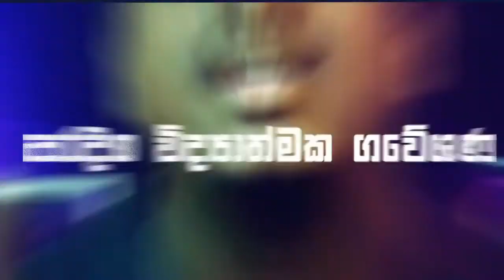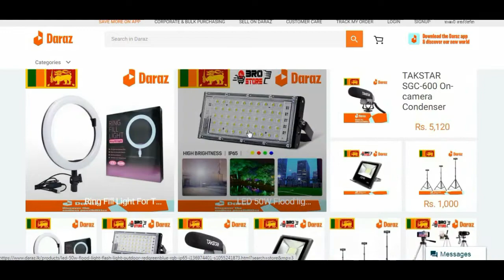ණයවර ලිපි ගැන සියල්ලම සිංහලෙන්ම Letter Of Credit Sinhala | LC Sinhala | How To Open LC Srilanka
Bro Store Daraz Online Shop එකෙන් භාණ්ඩ ගන්න ඔයාලට  Voucher Code එකක් දීලා තියෙනව 2022 දෙසැම්බර් වෙනකන් ඔයාලා භාණ්ඩ ගන්නකොට මේ කෝඩ් එක Buy Now කරන තැනට Enter කරන්න ( රු 100 ක මිල අඩු කිරිමක් ) ලබාගන ස්ටෝ එක ෆලෝ කරන හැමෝටම. ස්තූතියි..මම හර්ෂ බ්‍රෝ..! 👌🔥

ආයුබෝවන්..!  මම හර්ෂ ප්‍රනාන්දු.  ඔබට මා වෙත සම්බන්ධ වීමට අවශ්‍ය සියලුම දත්ත පහත ලබා දී ඇත. ස්තූතියි... අවශ්‍යම කාරණයක් සදහා පමණක් සම්භන්ද වන්න.

Daraz ආයතනය හරහා භාන්ඩ මිලදී ගත නොහැකි හැමෝටම කිසිම ප්‍රශ්ණයක් නැතුව මගෙ BRO STORE ෆේස්බුක් පේජ් එක මෙන්න - ⚡ Page Link 👇

ට්විටර් :-  @Harshabro1

ඉන්ස්ටර්ග්‍රෑම් :- harshabro.youtube

මෙම වීඩියෝව මගින් ඔබ යමක් දැනගත්තා නම් සබ්ස්ක්‍රයිබ් කර දිගටම එකතු වන ලෙස ආරාධනා කරමි. ස්තූතියි...! 🔥😋